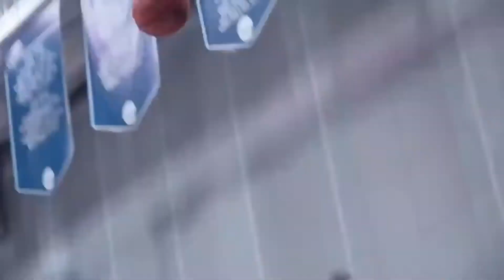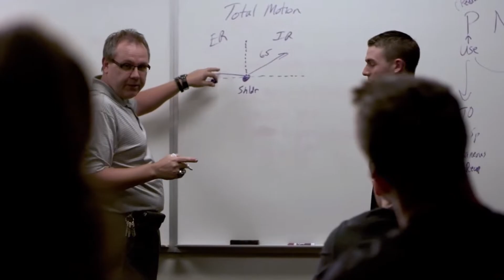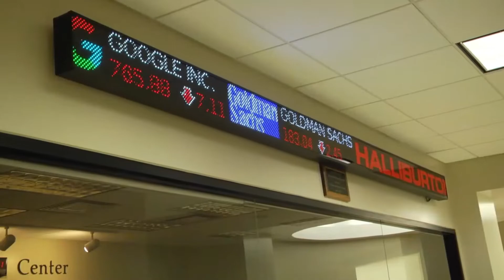2022 Tampa Softball vs. Eckerd